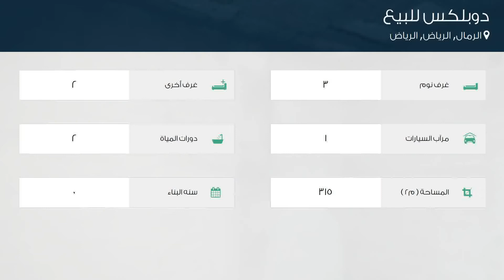دوبلكس للبيع في شارع وادي الساحل, حي الرمال, مدينة الرياض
تفاصيل العرض:-

رقم: 4753648

ميزات:-

3 الغرف, 2 غرف أخرى, 2 عدد دورات المياه, 1 سعة مرآب السيارات, ملحق خارجي, صالة